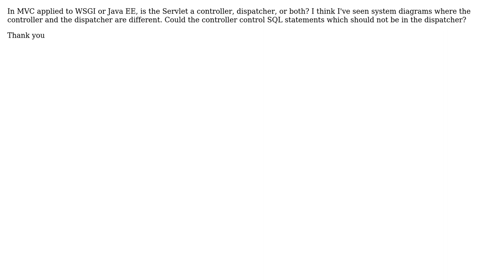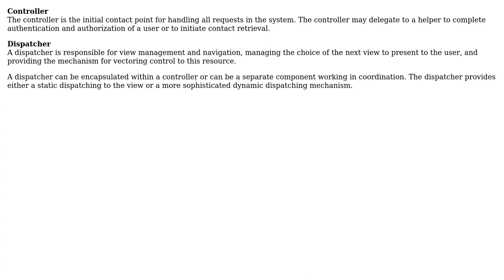Software Engineering: Difference between Controller and Dispatcher in MVC for web frameworks?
With thanks & praise to God, and with thanks to the many people who have made this project possible! | Content (except music & images) licensed under CC BY-SA | Music | Images & others | With thanks to user Niklas Rosencrantz user Dhiral Pandya and the Stack Exchange Network Trademarks are property of their respective owners. You are responsible for your own actions.